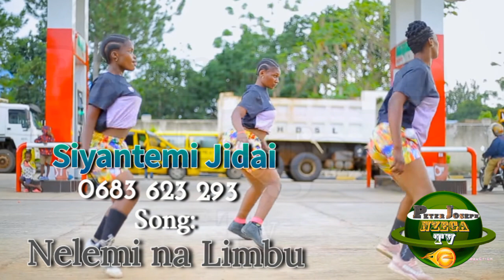2024 Siyantemi Jidai - Nelemi na Limbu (Official Music 2024)_0683623293 by 𝐏𝐞𝐭𝐞𝐫𝐌𝐚𝐜𝐨𝐦𝐩𝐮𝐭𝐞𝐫𝐍𝐳𝐞𝐠𝐚